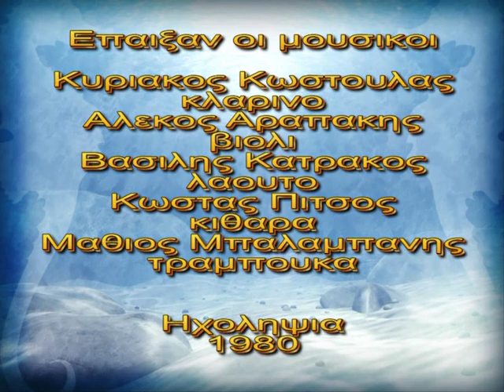1821- 2021/200 Χρονια/ ΤΟ ΓΕΡΟ ΒΑΛΑΝ ΦΥΛΑΚΗ-τσαμικο- Πανουργιας Κοπελιας